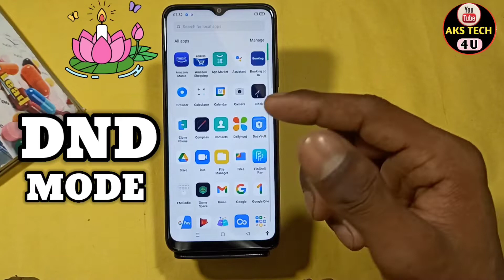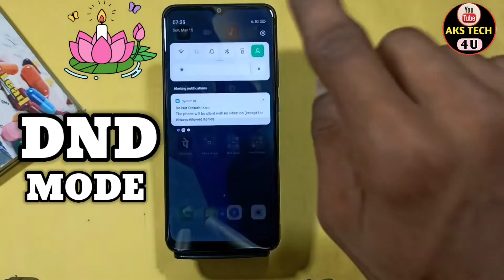How To Enable DND Mode in Oppo A77 | Oppo A77 Do Not Disturb Mode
hello friends

Akstech4u, do not disturb,how to use do not disturb in redmi ,do not disturb mode,do not disturb in andriod,do not disturb kasey set kare,
how to set do not disturb on Oppo A77 ,do not disturb future on android,do not disturb ko kasey use karte hey,
do not disturb with Oppo A77 ,do not disturb mode on Oppo A77 mobile,Oppo A77 mobile do not disturb,
use do not disturb on Oppo A77 ,Oppo A77 DND,